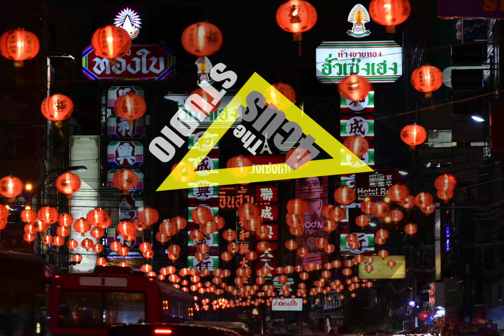China Town in Bangkok